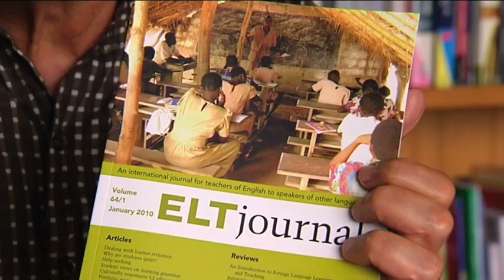Jack C. Richards on Professional Development for ESL/ELT Professionals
In this video, Jack discusses professional development for ELT/ESL professionals.